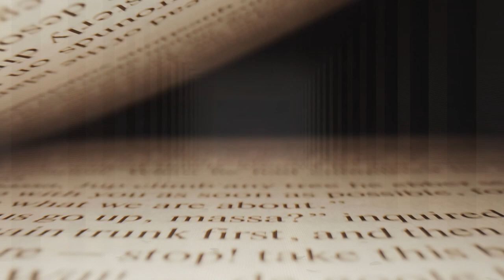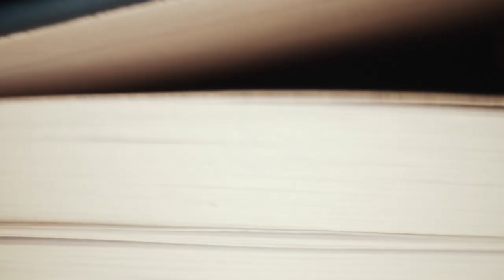SCT Trailer final HD 1080p